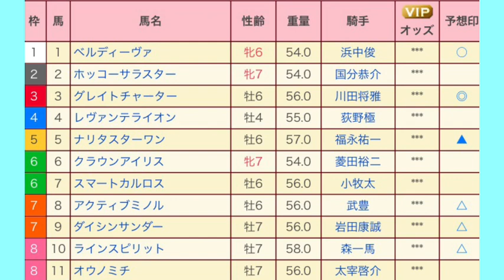淀短距離ステークス（OP） 直感予想！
京都のメインレースも当てたいですね。